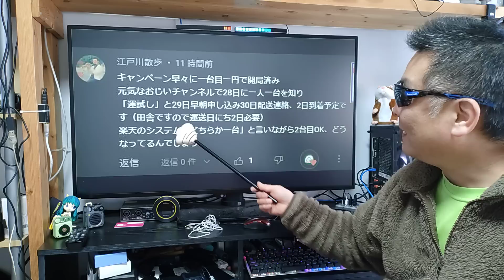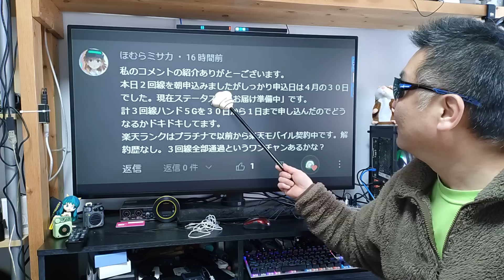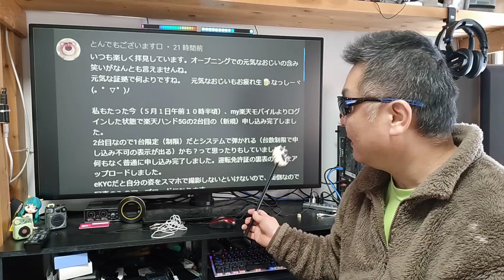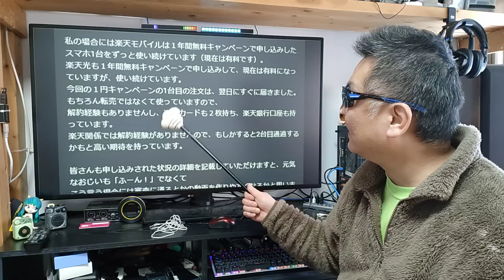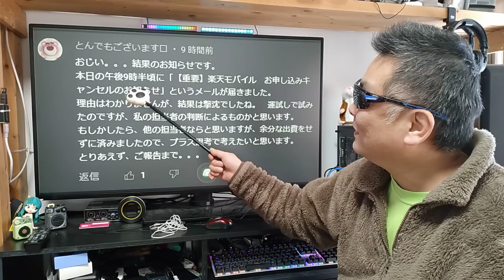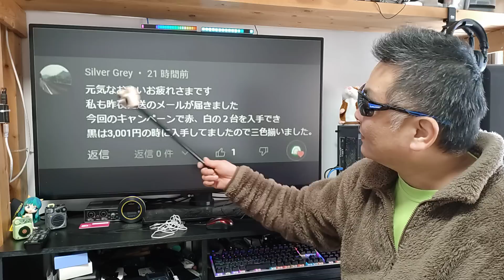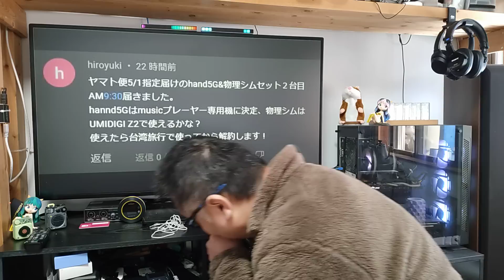楽天モバイル 実店舗で28～29日予約組の一部が一番可哀想！ Rakuten Hand 5G 1円キャンペーン APN設定は概要蘭に記載あるので参考にどうぞ！